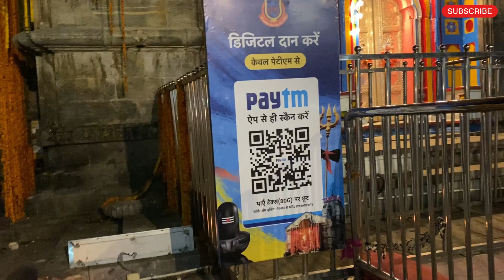🕉️ Kedarnath Live | Kedarnath Yatra 2023 Registration | Kedarnath Yatra Update 2023 | Chardham 2023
Chardham yatra start 2023, Yamunotri dham kapat open 2023,

How to apply for E-Pass, Chardham yatra shuru dusre rajyo k liye,

Gangotri Dham Kapat Open 2023 msvlogger, chardham yatra places, char dham yatra kab shuru hogi, kedarnath live photo today, yamunotri opening date 2023,

char dham yatra helicopter,, E-Pass for Chardham yatra 2023,

char dham yatra package by car, chardham yatra package from hyderabad,

chardham yatra package 2023 from bangalore, chota char dham yatra,

char dham yatra opening dates, chardham yatra in september 2023,

kedarnath live darshan, kedarnath live darshan 2022,

kedarnath temple,

kedarnath history, kedarnath yatra,

How to book online pooja for kedarnath, Kedarnath Dham paalki Yatra,

kedarnath opening date 2023, Yamunotri Dham k kapat khule 2023,

char dham yatra map, Chardham yatra 2023 progress,

Chardham yatra 2023 by GMVN, GMVN Chardham yatra 2023,

images of haridwar uttarakhand, haridwar ki photo download,

haridwar photo download,

rishikesh images,

Yamunotri Dham temple opening live 2023, Kedarnath Yatra In Lockdown

Haridwar har ki Pauri, Kaisa dikh raha hai Haridwar mahashivratri par,

केदारनाथ धाम यात्रा, चारधाम यात्रा,

kedarnath dham,

kedarnath yatra 2023, kedarnath dham closing date 2023,

kedarnath weather,

kedarnath dham trekking, kedarnath dham yatra pass,

Delhi to kedarnath, rishikesh to kedarnath,

gaurikund to kedarnath, Msblogger kedarnath tour,

Hello I m jatin I Cover Uttrakand trip Explore Charfham like kedarnath Badrinath Gangotri Yamnitri and mana village is uttrakand Village life in this series